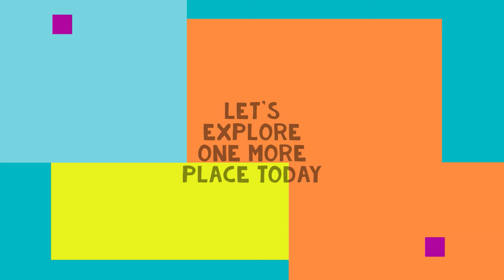We went to a nice-looking park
Hello friends,
The name of this place is Ishwariya Park and it is one of the best places of our city. Enjoy watching the video.